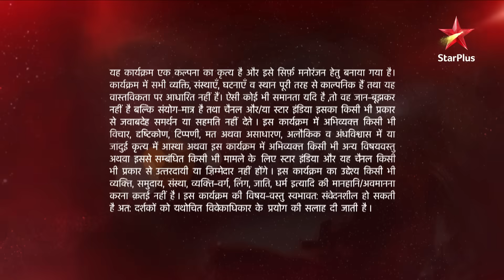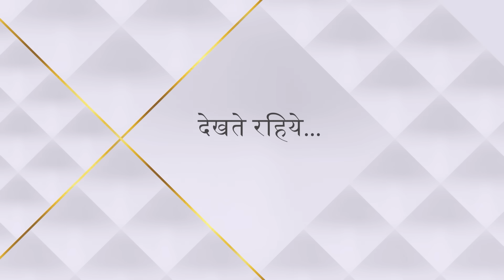Ye Hai Mohabbatein | ये है मोहब्बतें | Ishita kaise karegi khud ko entertain?